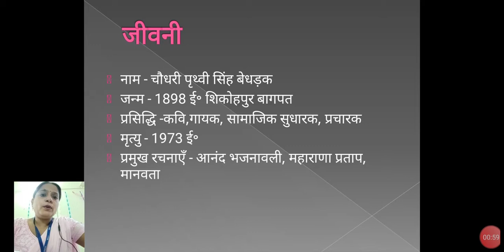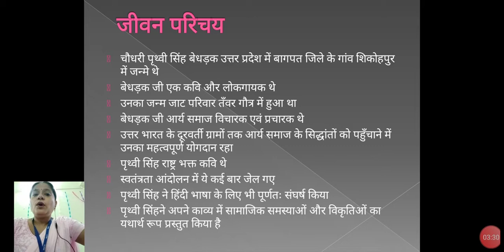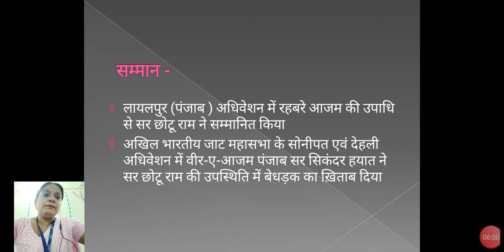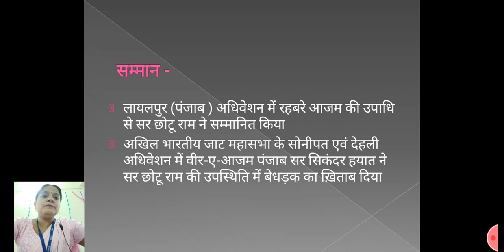चौधरी प्रथ्वी सिंह बेड़क पार्ट 1 by Garima Kansal